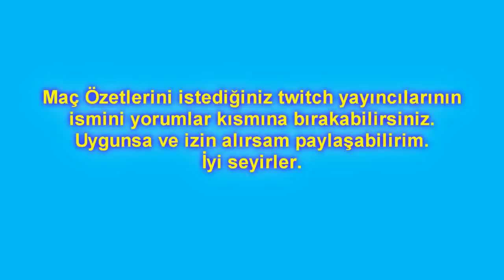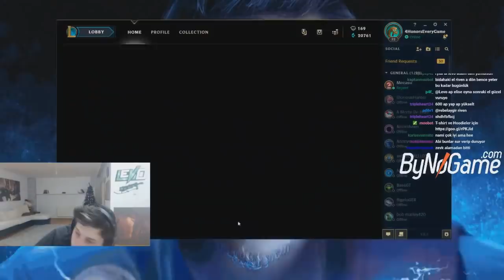3 ü 1 Arada! Nasus,Riven,Yasuo | Levo Maç Özetleri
Yepyeni güzel bir video karşınızda! Umarım beğenirsiniz , iyi seyirler..
Her türlü öneri,şikayet,telif hakkı bildirimleri için mail atmanız yeterli.En geç 12 saat içinde dönüş yapıyorum.